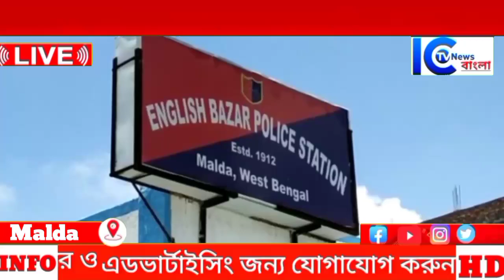মালদা-চোর সন্দেহে এক যুবককে বাঁশের খুঁটিতে বেঁধে গণধোলাই ঘিরে চাঞ্চল্য ছড়ালো এলাকায়